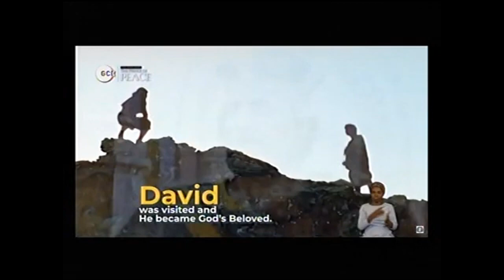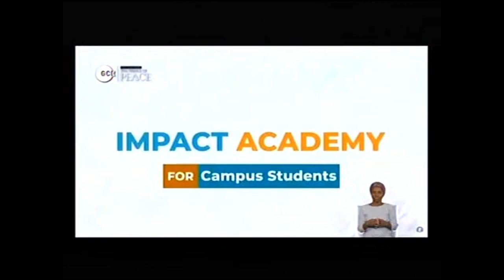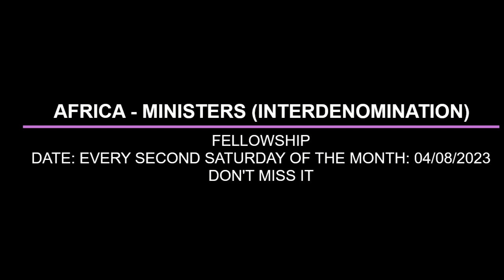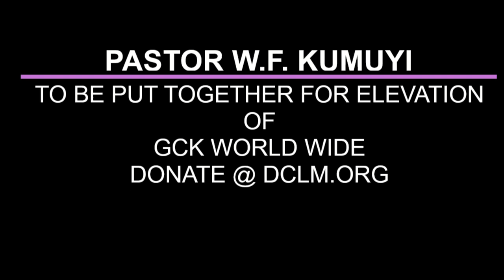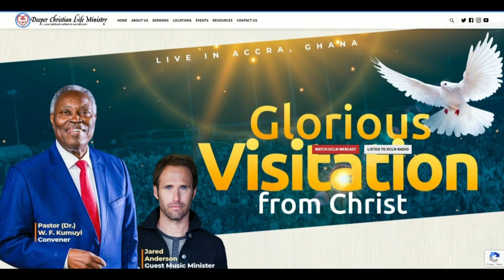THE CONVERSION OF CHRIST FIRST MIRACLE DISCIPLE BY PASTOR W F KUMUYI